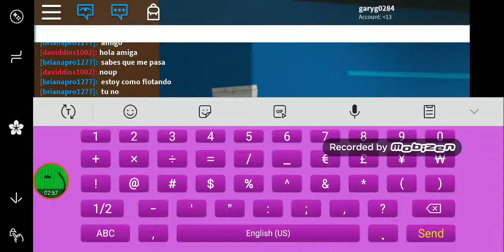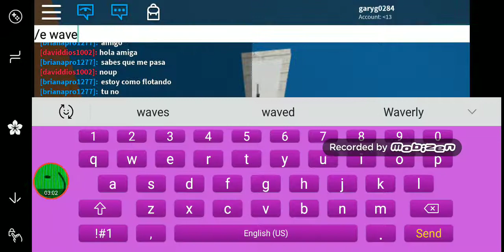Hello neighbor on roblox part 1